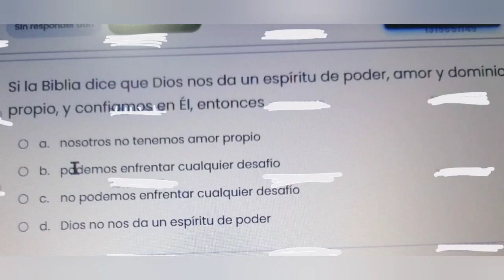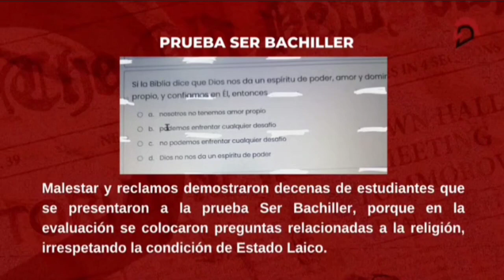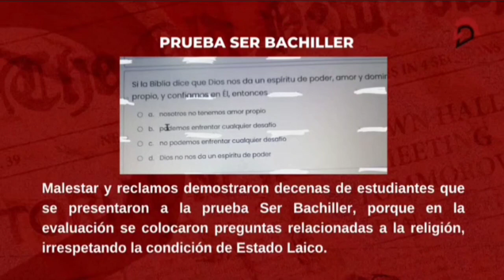¿Preguntas religiosas en prueba de admisión a universidades?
Al estilo de @ladefensaec, el panel de Contralanza analizó las posibles respuestas a una de las "preguntas religiosas" de la prueba de admisión a las universidades del país. 📝💻

Mira el interesante desenlace 📹👀